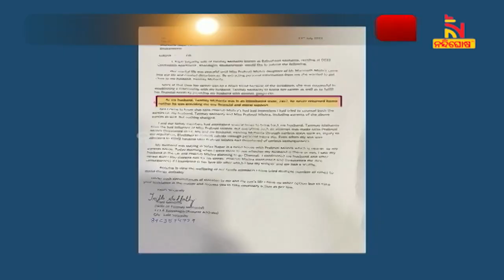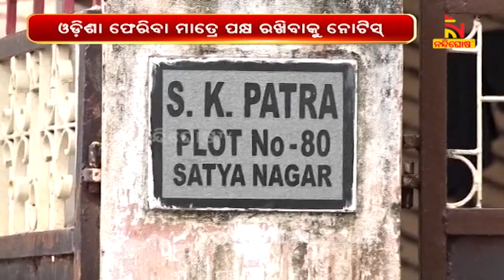ତୃପ୍ତିଙ୍କ FIR ଆଧାରରେ ବାବୁସାନ ଓ ପ୍ରକୃତିଙ୍କୁ ନୋଟିସ୍; କ’ଣ ରହିଛି ଘଟଣାରେ ଆଇନଗତ ଦିଗ ?, ଜାଣନ୍ତୁ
* DishTV Channel No: 1367
* Airtel Digital TV Channel No: 611
* TATASky Channel No: 1779
* hathw@y Channel No: 731
* Ortel Channel No: 707
* Videocon d2h Channel No: 840
* SITI Channel No: 17 & 458
* GTPL Channel No: 719
* SUN Direct Channel No: 667
* Asianet Channel No: 219